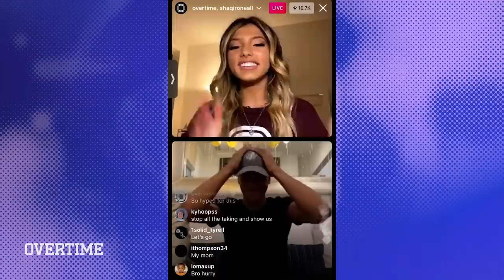Shaqir O'Neal Is COMMITTED! Day In The Life With Shareef O'Neal, Jaygup And The Fam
Shaqir O'Neal and his fam invited us over to capture that day he committed! Qir has been grinding for years to get that D1 scholarship and we're hyped that he was able to accomplish his goal. Dude just works hard and loves the game. The video isn't that long but I think you'll like it.

CONGRATS SHAQIR!